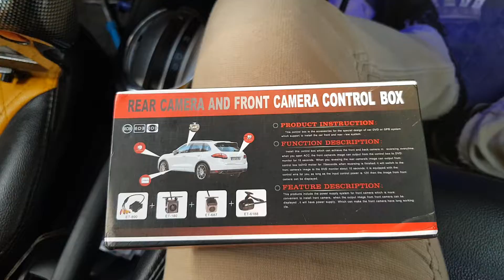Instalasi/Pasang Modul Kamera Mobil Depan Belakang di Head Unit Jazz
Instalasi/Padang Modul Kamera Mobil Depan Belakang di Head Unit Jazz